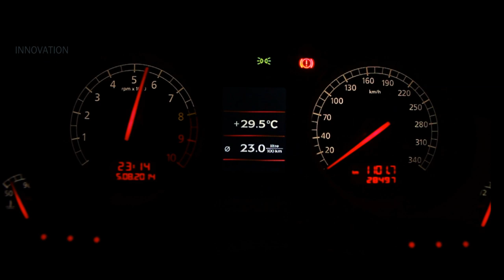LAMBORGHINI GALLARDO exhaust, inconel race exhaust sound by KLINE INNOVATION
This Lamborghini Gallardo has been fitted with Kline Innovations latest inconel race exhaust. The Unique design means that the car can be driven silently when cruising, however when the valves open all hell breaks loose!

All the sound in the video is natural, and has NOT been enhanced. Recorded with sterio condensor microphones, the natural reverb you hear in certain clips is due to the echo from the buildings surrounding the set.